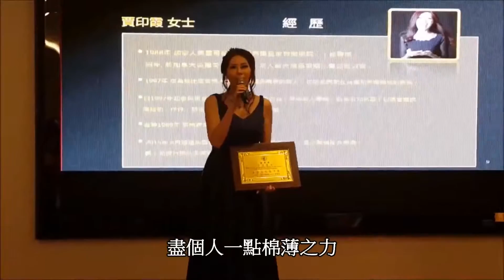十全十美十大社團聯合尾牙&金卓獎頒獎典禮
這次聯合NEAG聚餐社團、中華世界文化創意產經發展協會、中華會長商務聯誼會、中華兩岸人文藝術交流協會、中華兒童品格教育協會以及我的感信文創等十大社團共同主辦尾牙，同時頒發第一屆金卓獎肯定社會傑出人士。

參加的朋友來自全台各地，將網路社群與社團法人結合起來，同時邀請藝術、音樂、演藝、文教等不同領域的朋友齊聚交流，可謂一項創舉！

節目安排有神奇傑克魔術秀、舞棍阿伯熱情唱跳、還有我的熱舞帶動跳，全程進行摸彩，來賓享受佳餚與表演的同時，隨時都有意外的喜悅！🎁

這場盛會是歷年來主持過最多元化的活動，有頒獎、拍賣、摸彩、表演，活動規格比照獅子會的等級，現場媒體全程守候採訪，雖然主持過總統大選造勢的大場面，但是這次的活動沒有前例可循，沒有合作的默契，也沒有彩排的機會，上台就要一次OK，不能在媒體記者面前丟臉。我身為策劃及主持，繫成敗於一身，面臨前所未有的壓力！‼️

感謝上天讓我的頭腦沒卡住，順利的克服各種大大小小的狀況，完成這次的任務。尤其這次能夠與藝人舞棍阿伯同台，感覺自己有晉升到電視節目主持人的等級。活動進行時還被靚女來賓邀約合影，稍微有點明星的虛榮感😜

謝謝十大社團的夥伴們共同勞心勞力，一起完成這次的壯舉。💖

通過2016的最後考驗，期待2017能與更多傑出人士合作，交出更好的成績單！

更多精彩活動訊息隨時更新，請關注「感信文創」LINE@官網~
加入「感信文創」LINE@官網：
歡迎來訊交流及邀約合作！